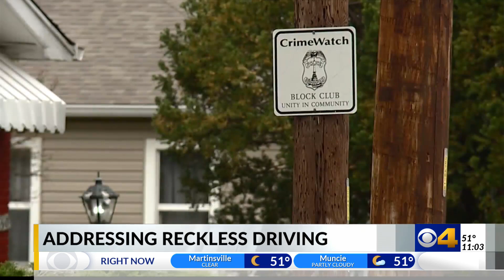State Representatives lay out plan to address recent increases in reckless driving in Indiana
On Thursday, democratic State Representatives Blake Johnson and Mitch Gore led their Statehouse colleagues in introducing a plan to address reckless driving within Marion County.